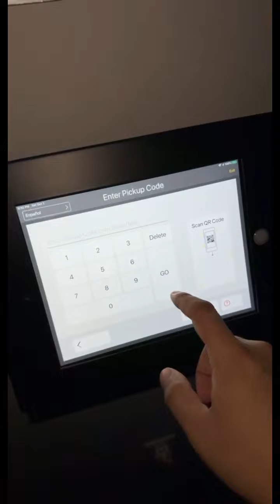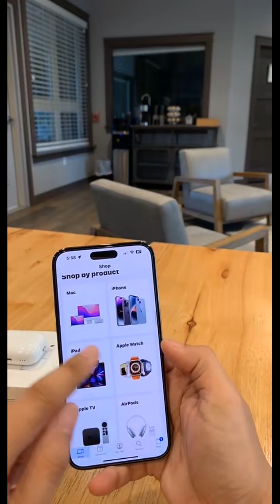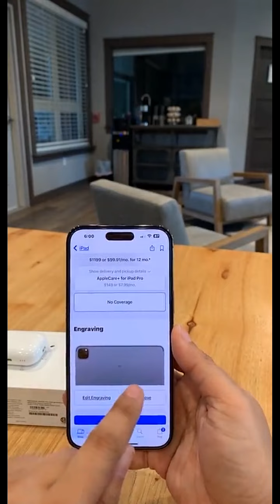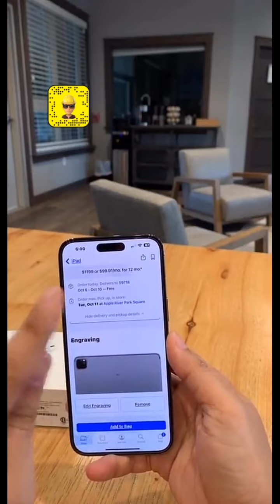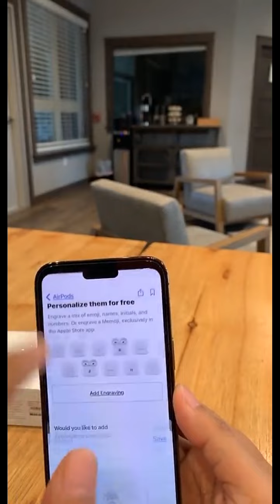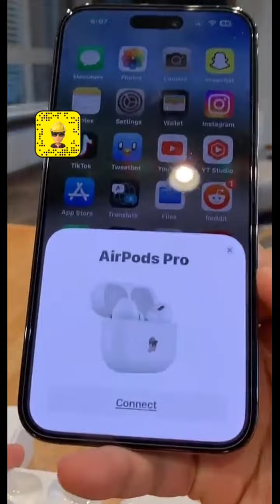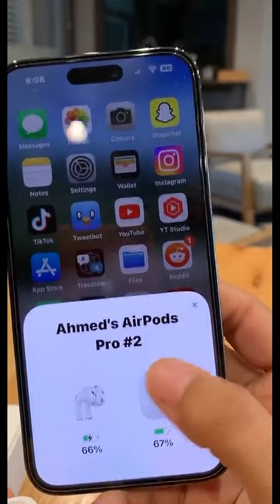الحفر على AirPods Pro2